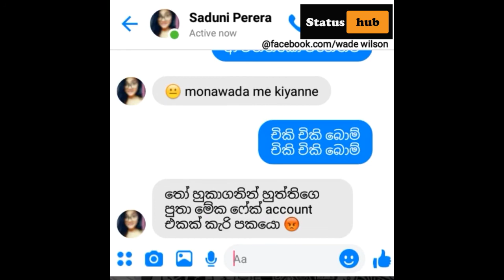kelle kellee funny status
Keep supporting.

30 Sec Whatsapp Status
Sad/Love/Romantic Whatsapp Status